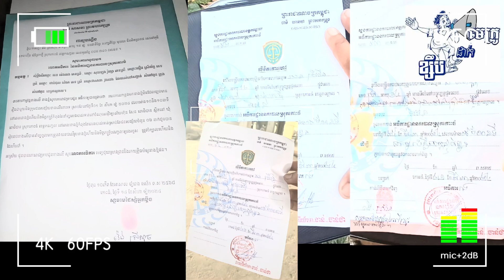ជនរងគ្រោះចំនួន០៥នាក់មិនទាន់បានទទួលយុត្តិធម៌ ខណៈជនបង្កមានសេរីភាព ៣០ សីហា ២០២៤